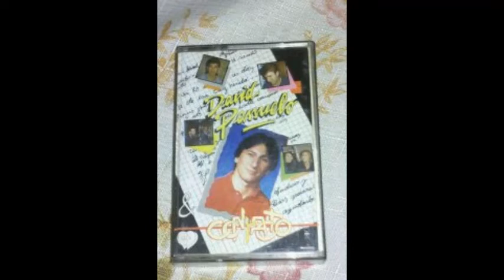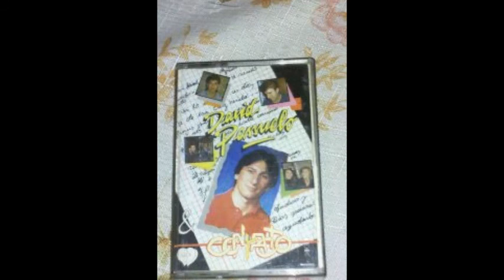David Passuelo - Suéltalos